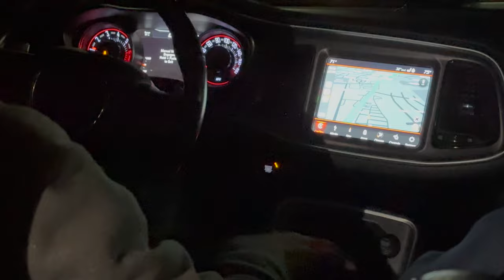I GOT ARRESTED IN A STOLEN SCAT AT MY FIRST CAR MEET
I WENT TO MY FIRST BANGER AND ALMOST GOT CAUGHT IN THE STOLEN SCAT!